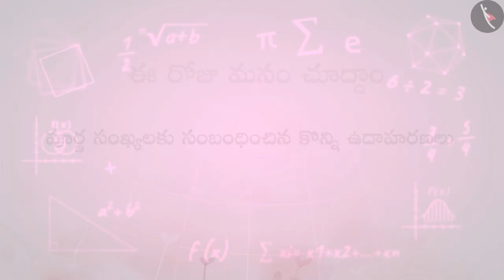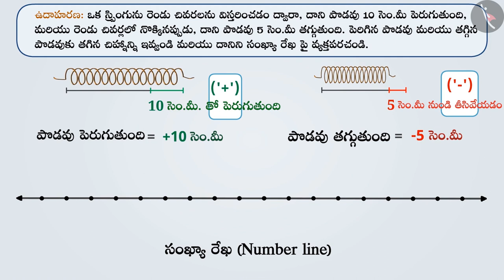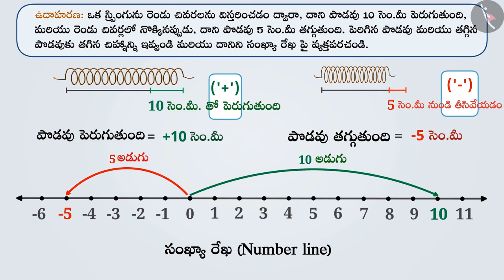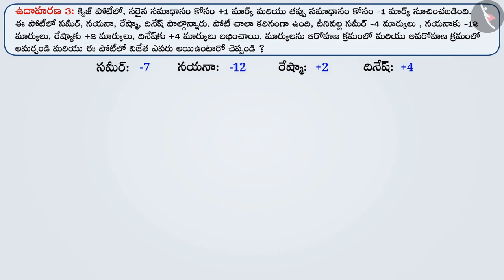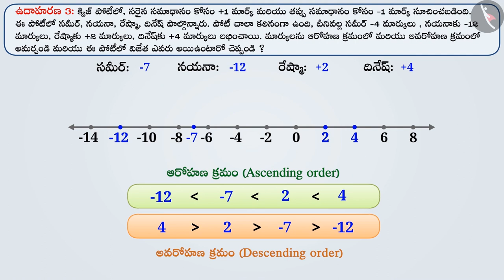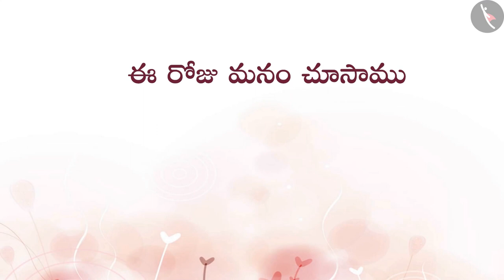పూర్ణ సంఖ్యల పరిచయం | Part2/3 | Introduction to Integers | Telugu | Class 7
"పూర్ణ సంఖ్యల పరిచయం | Part2/3 | Introduction to Integers | Telugu | Class 7 | పూర్ణ సంఖ్యలు | कक्षा 7 | NCERT | పూర్ణ సంఖ్యలు

Division of Integers | Integers | Grade 7 | NCERT | Integers

Welcome to part 2 of Need and Representation of Integers. In this video, we will discuss various examples of Need and Representation of Integers.